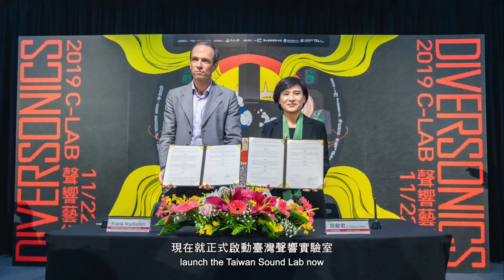為什麼有聲響藝術節 | 臺灣聲響實驗室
聲響實驗室的責任
一個共享的平台

希望與大家再度相見